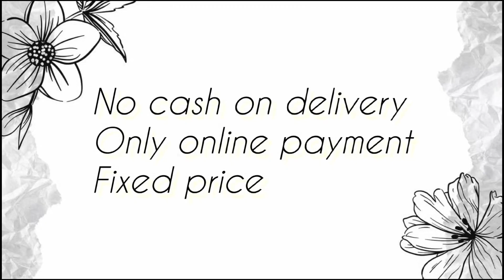Exclusive Designer Pure Ikkat Silk Sarees